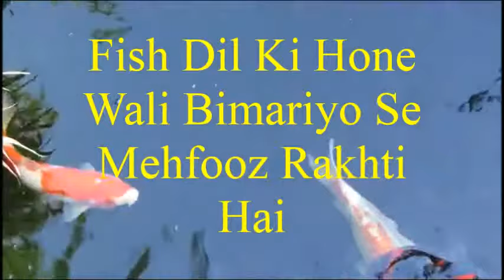Fish Ke Hairan Karne Wale Fayde - Islamic Quotes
islamic Quotes give you Benefits of Fish because fishing is  Most Important in our Health.